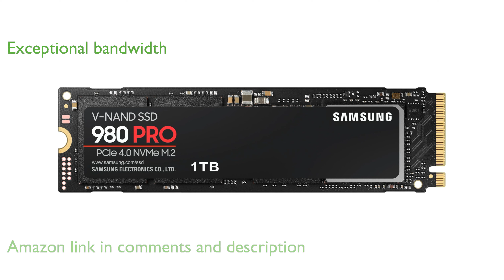REVIEW (2024): SAMSUNG 980 PRO 1TB SSD. ESSENTIAL details.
The SAMSUNG 980 PRO 1TB SSD is engineered for gamers and tech enthusiasts seeking top-tier performance.

It delivers exceptional bandwidth and throughput, making it ideal for demanding tasks such as gaming, graphics, and data analytics.

This NVMe SSD is powered by V-NAND technology, ensuring faster data transfer speeds and higher efficiency.

The drive's design is specifically tailored for heavy-duty applications, providing a reliable solution for intense computing needs.

Samsung's reputation for quality is evident in this SSD, with its robust build and advanced technology.

With the SAMSUNG 980 PRO 1TB SSD, users can expect a significant boost in their system's overall performance and responsiveness.